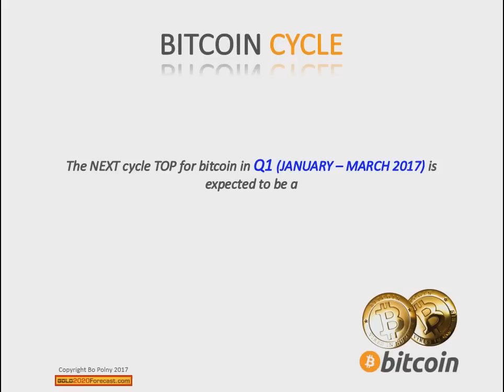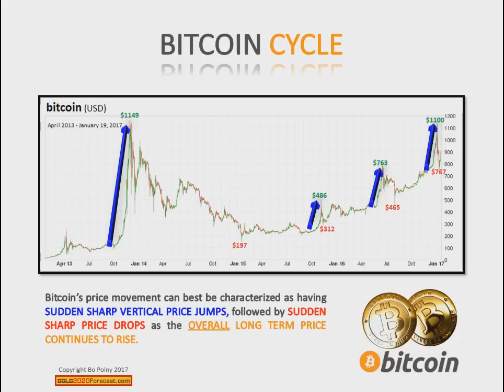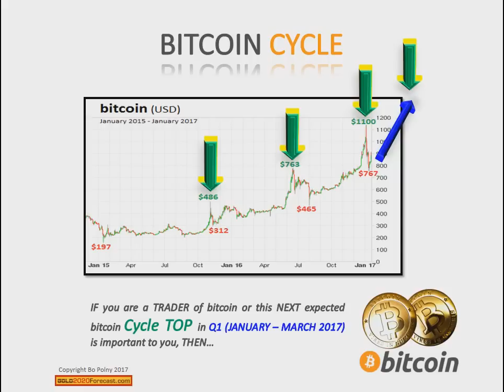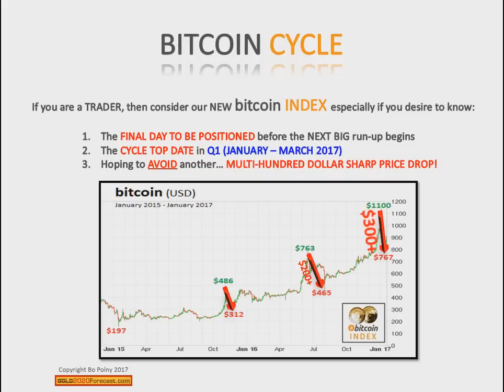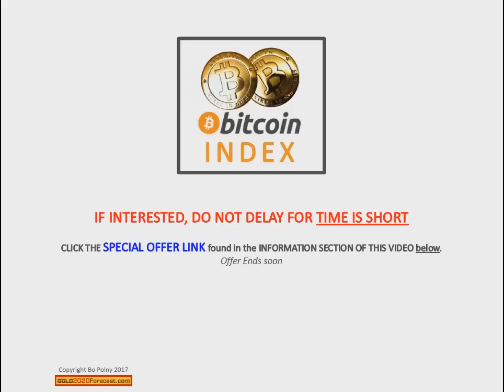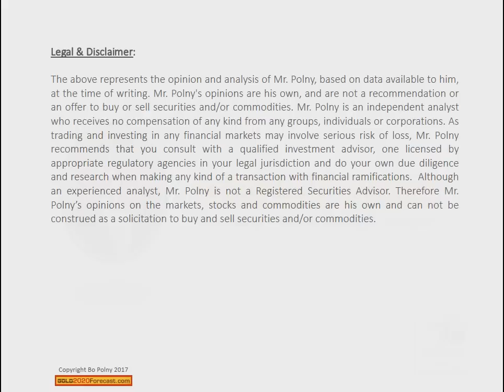bitcoin SECRET CYCLE 2017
FOR THE RECORD:  OUR RESEARCH AND ANALYSIS OF THE BITCOIN CYCLE  IS COMPLETELY PROPRIETARY AND CAN BEST BE RELATED TO THE STUDY OF 'TIME' AND 'PRICE' BY THE LATE GREAT MARKET ANALYST W.D. GANN.